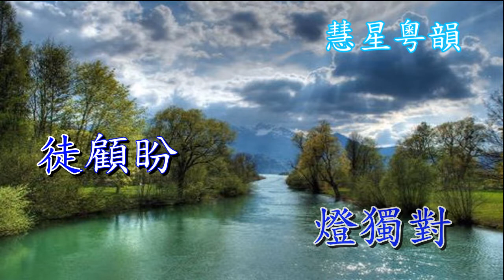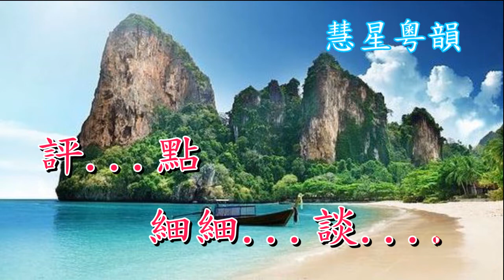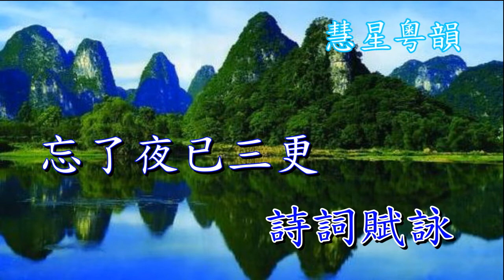南樓別恨 丁凡 危偑儀